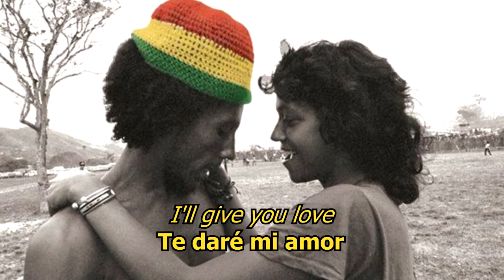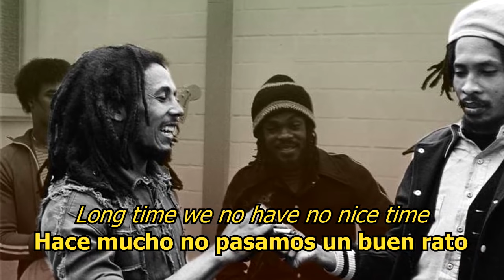Nice Time - Bob Marley (LYRICS/LETRA) (Reggae)